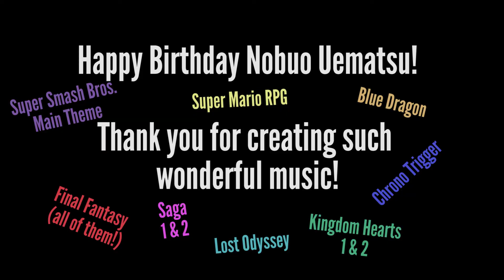Shipping & Singing - Happy Birthday Nobuo Uematsu!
Sabre sings while she works...do you?
HAPPY BIRTHDAY NOBUO UEMATSU! Thank you for all the beautiful music you've created over the years. Also...sorry I butchered your song.